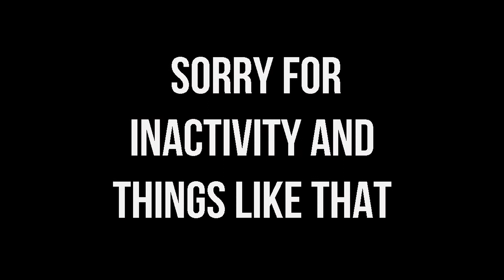Showcase for me | by ZX Graphics *TWITTER HEADER AND AVATAR* (1 like?)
INFO
Skype: izexton.345
Music: 679 no diggity (cover)
Client: Me*ZXGraphics*
Lightroom - Mondaze V3
Rig - HRB FMR